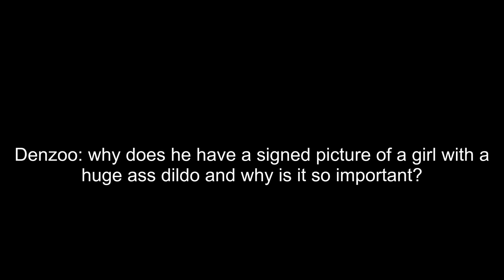years of friendship ruined by one wrong hand movement (JOEYKAOTYK)